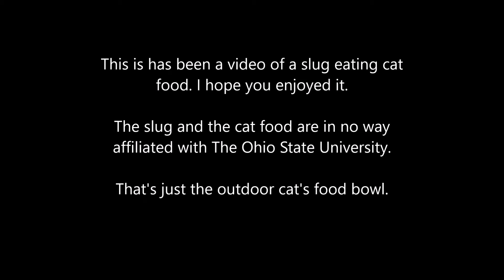Slug Eating Cat Food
A short video of a slug eating cat food. The slug looks like it has a puncture hole in it so I wonder if my outdoor act accidentally took a bite of food and got the slug. Sorry, buddy.